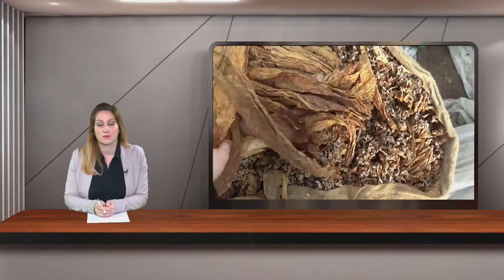ЦЕНТРАЛНА ЕМИСИЯ НОВИНИ НА АГРО ТВ - 13.01.2020 Г.